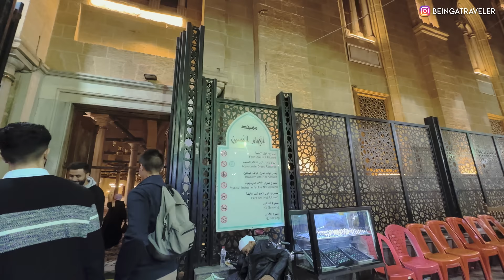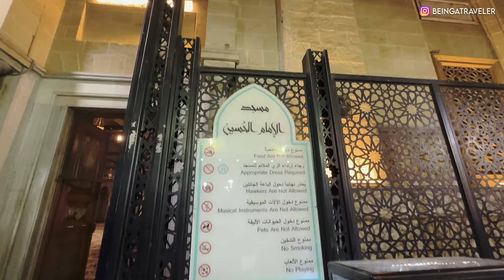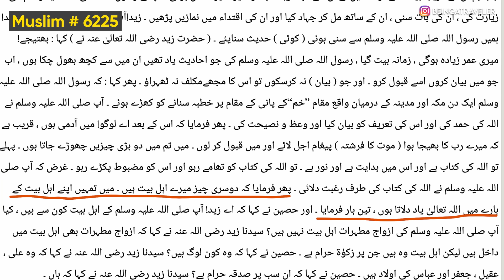DO NOT MISS THIS BAZAR IN CAIRO 🇪🇬 Khan El Khalili | Al Muizz street | Masjid e Hussain [E-12]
Doing this travel in Winters of  DECEMBER 2023 and i will cover below cities of EGYPT:
1. Cairo
2. Giza
3. Sharmulshaikh (Dahab)
4. Jabl-e-Toor (Moosa Mountain)
5. Alexendria
6. Aswan
7. Abu Simbal
8. Luxor
9. Hurghada

to see all type of Brands and Products that i am using for Traveling, Trekking, Camping, Editting Videos etc